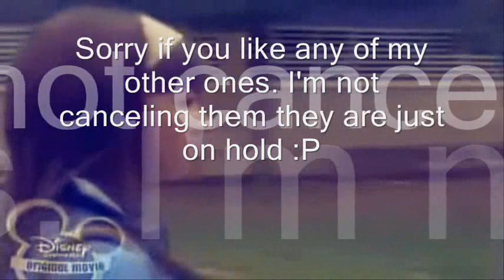Please Watch its about my stories.....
:P All in the video